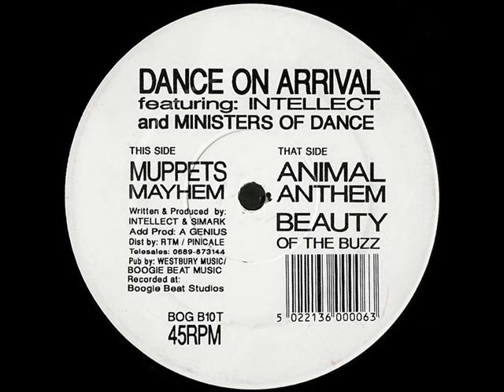DANCE ON ARRIVAL BEAUTY AND THE BUZZ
Label:Boogie Beat Records
Catalog#:BOG B10T
Format:Vinyl, 12", 45 RPM
Country:UK
Released:1993
Genre:Electronic
Style:Breakbeat, Hardcore
Credits:Featuring - Intellect* , Ministers Of Dance
Mastered By - Porky (5)
Producer [Additional Production] - A. Genius
Written-By, Producer - Intellect* , Simark*